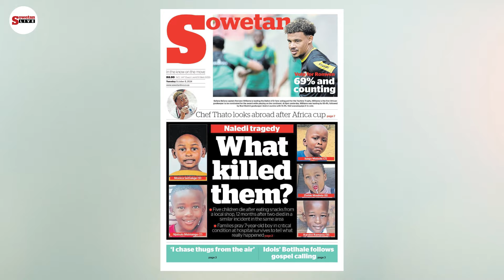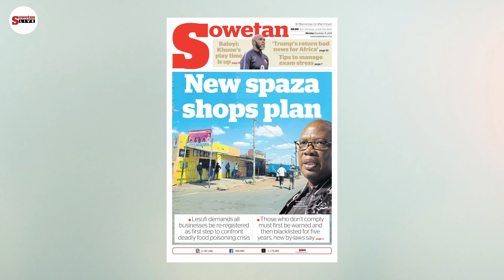New by-laws to be implemented for spaza shops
The government wants all spaza shops re-registered to ensure compliance with South African laws as it confronts a food poisoning crisis that has so far claimed the lives of about 23 children.